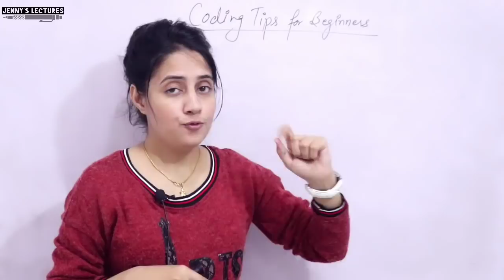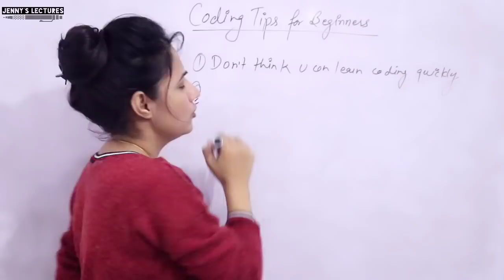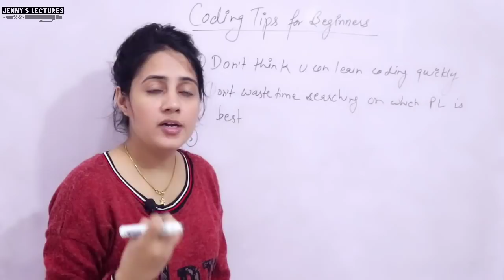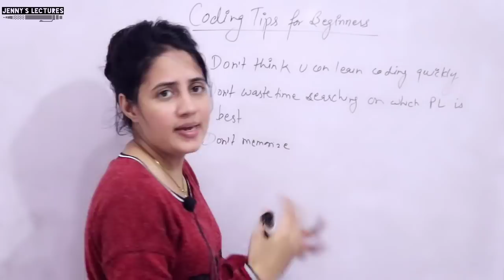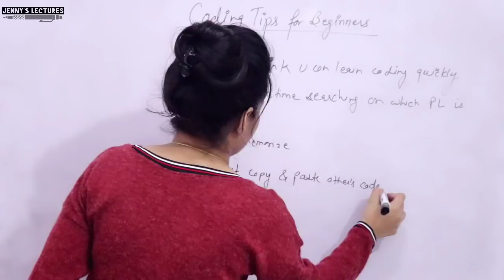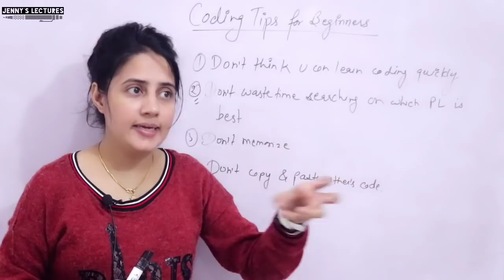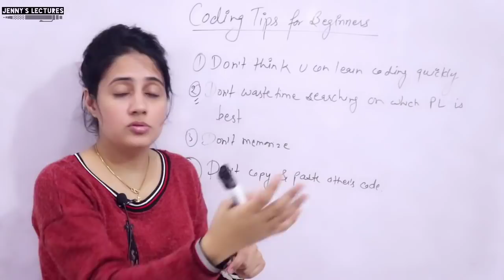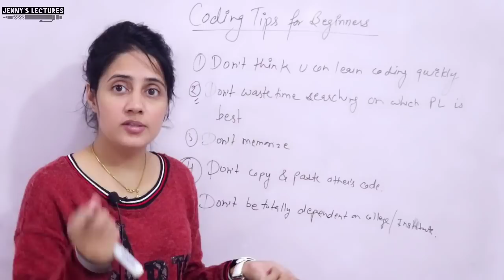What you should NOT Do | Coding tips for Beginners